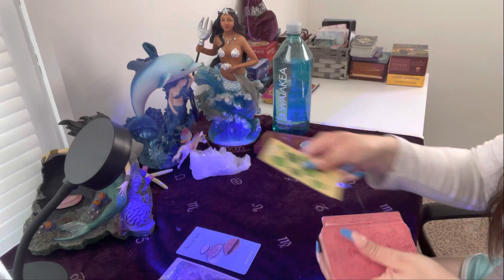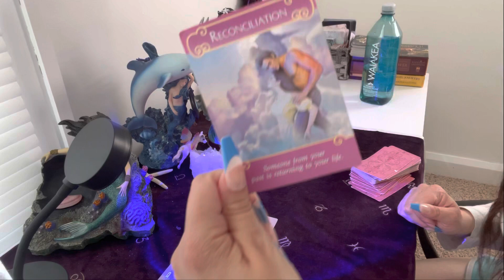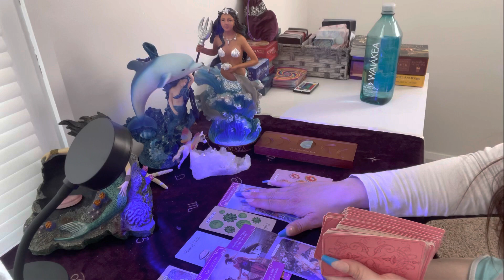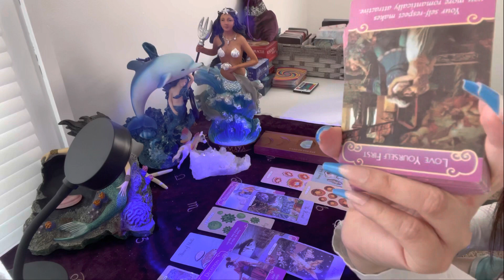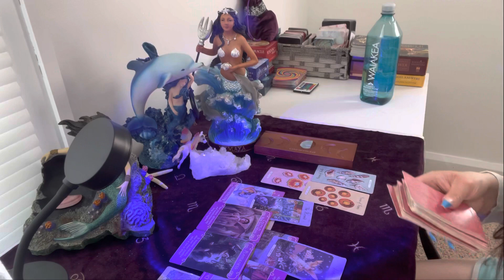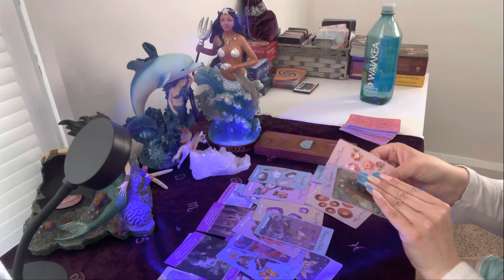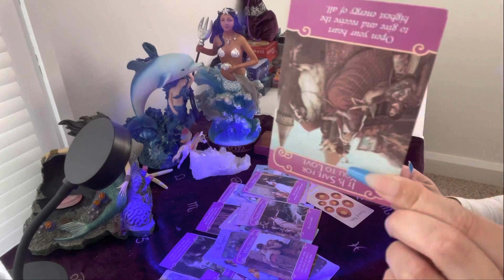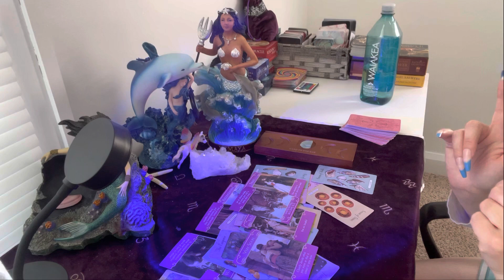POP-UP Twin Flame Reading, Solar Flash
All you have to do is:
3. Leave a comment in a video for the current month